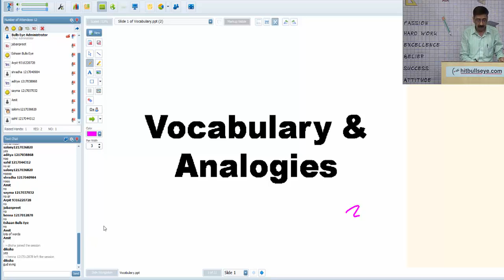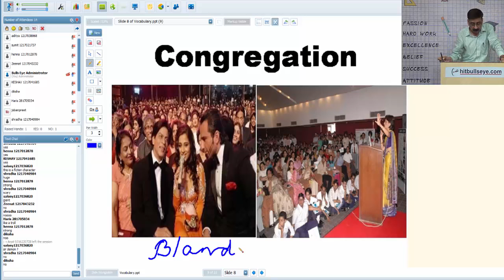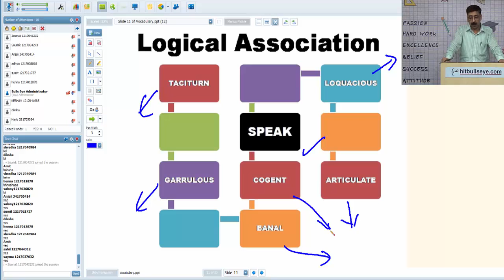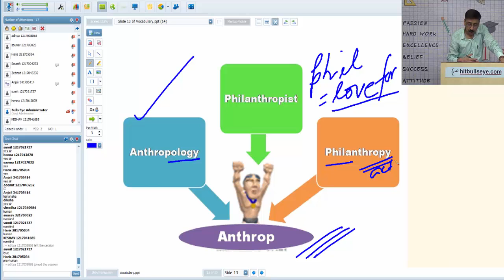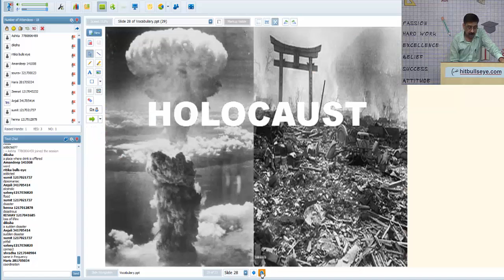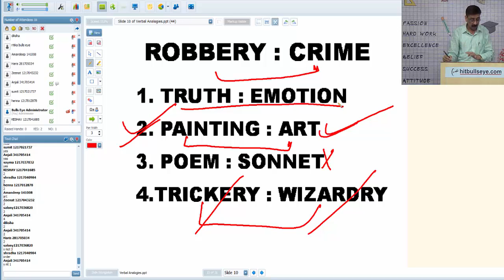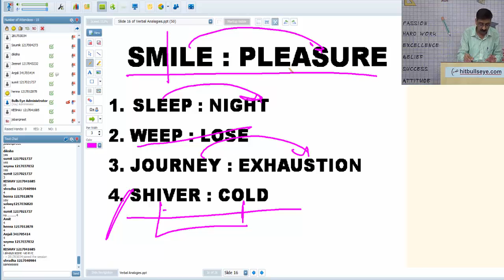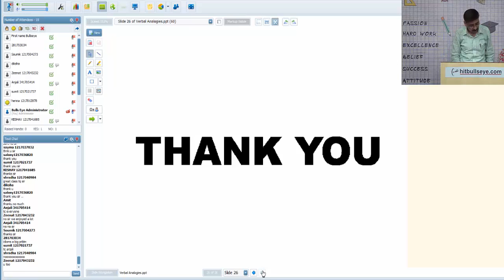Vocabulary and Analogies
Get expert tips to form a suitable strategy to tackle vocabulary and analogies section. The included videos will help you to assess your plans for this section and fine tune them as needed.

Find out the pattern of the English vocabulary part of MBA, law and bank exams and the different types of questions which have been frequently asked in previous year entrance exams - Vocabulary practice tests, analogies list, word analogies, Vocabulary based, verbal analogies etc. Check out the strategy shared by our expert faculty for getting through various entrance exams so as to enhance your score in law, MBA and bank exams according to latest vocabulary and analogy syllabus.

Hitbullseye is the fastest growing test portal in India, with 60,000+ online user base.

Why not connect at other platforms?